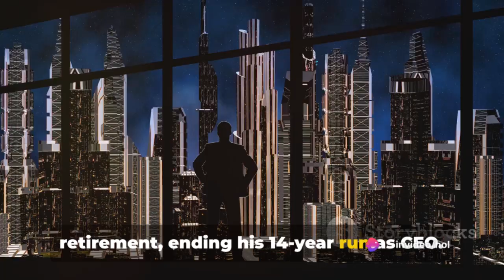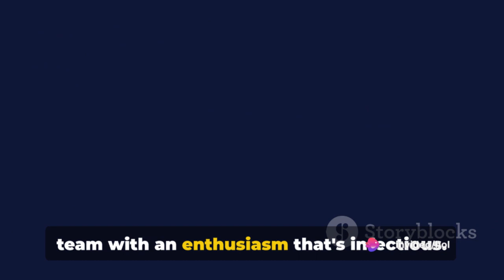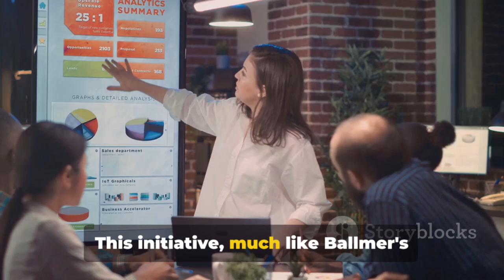Top 10 Moments of Steve Ballmer's Career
Top 10 Moments of Steve Ballmer's Career by hol's Workspace

OUTLINE:

00:00:00 A Surprising Start
00:00:30 The Climb
00:01:32 The Reign
00:02:33 The Departure
00:03:04 The Clippers and Beyond
00:04:02 The Philanthropy
00:05:02 The Latest Achievement
00:06:12 Recap of the Top 10